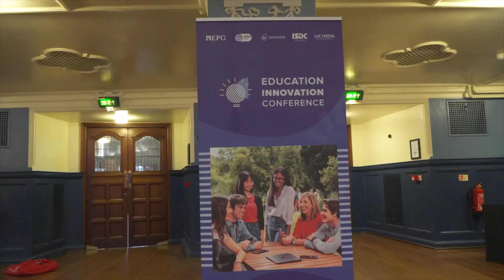Dev Anand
Education Leaders Awards 09-May-2023 @ Oxford, UK